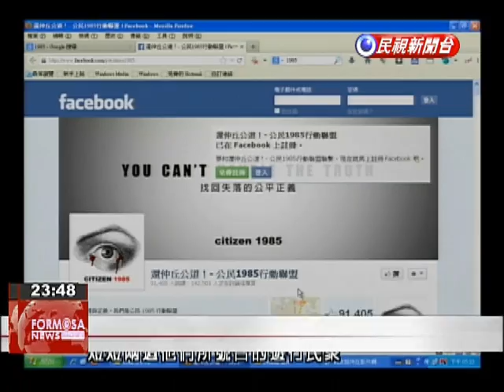Small activist group spearheads huge protest for Hung Chung-chiu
Nearly 250,000 people took to the streets yesterday to protest the death of Hung Chung-chiu according to event organizer, Citizen 1985. The activist group has just 39 members, many of them unfamiliar to each other before the protest as they say yesterday's event far exceeded their expectations. This person is turning on the light on his cell phone. The act supports Citizen 1985 who seek the truth in the death of Hung Chung-chiu. A call for people to protest on Ketagalan Boulevard yesterday ultimately led to 250,000 people turning out.Many are hoping that Chung-chiu did not die in vain as this activist group first formed on July 15th, and on July 20th, they urged people to surround the Defense Ministry. It's quite hard to believe that these actions were all carried out by a group that numbe